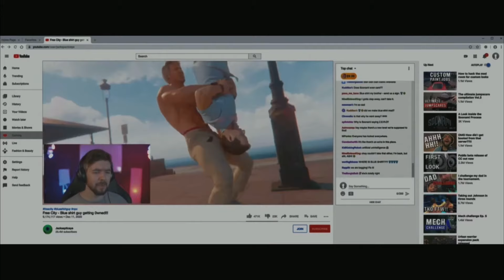Putting Her Through My Leg Day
I could have SWORE I seen you before 🤔